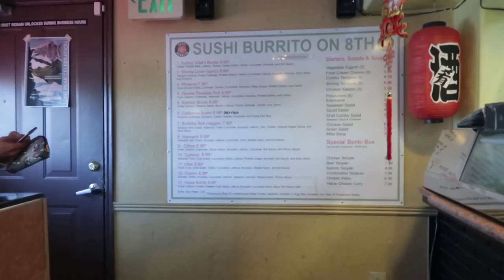Spring Tour ft. Sushi Burrito and LoL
I KNOW I messed up the dates! Sorry supposed to be in April (4) instead of May (5) whoops!

xo
Chrissy

Thank you to Eagle Creek for sending me the Converge Weekend Bag! It's an awesome bag, and the Converge Backpack is now my go to.